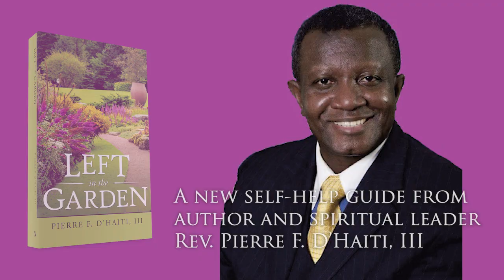Left in the Garden by PIERRE F. D'HAITI, III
Anyone can be left in a garden depending on the circumstance. Your situation maybe different than that of another person either from childhood experience to adolescence abuse to youth misconduct and/or adult confusion. Misfortune couple with changes of life on the other hand may cause a person to feel misunderstood, unwanted, inadequate, lonely, undervalue, isolated, separated from life itself. The vicissitudes of life will distract you, to a point of introducing depression and discouragements but your ability to see the future, you must remain focus. Thru that process you will be inspired to pursue your dream and what is of interest to you. A self-examination can help you find the root cause of why you have such adversities in your life, the following questions will assist with the inquiries: • At what point do you realize you were left behind? • Why do you feel hopeless? • What cause your bitterness and resentment? • Where did the confusion come from? • How do you come out of the pit hole? Without these basic questions it will be almost impossible to grasp that which cause you to feel left behind; examine yourself… before you realize that you are left in a garden. “Your mind is a garden. Your thoughts are the seeds. You can grow flowers, or you can grow weeds.”